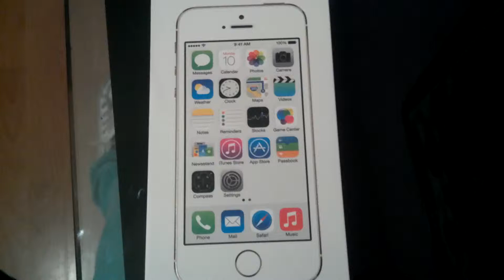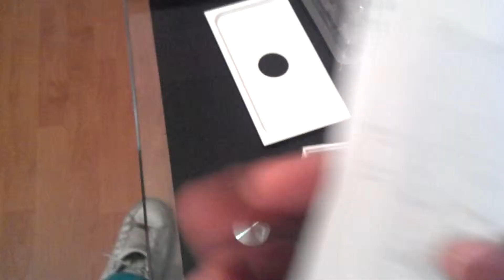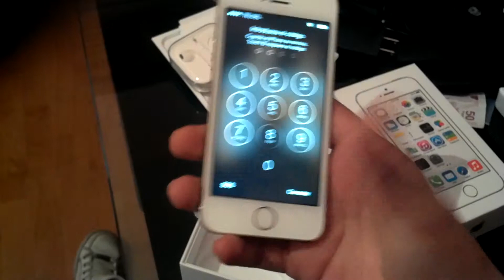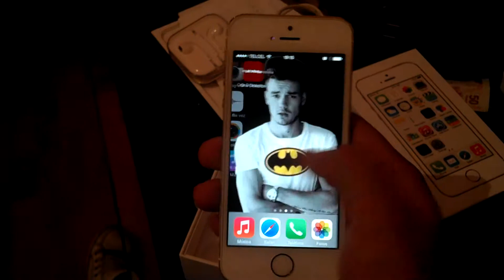¡UNBOXING IPHONE 5S! (GOLD) |CESAR HERNANDEZ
Unboxing iphone 5s dorado (Gold)